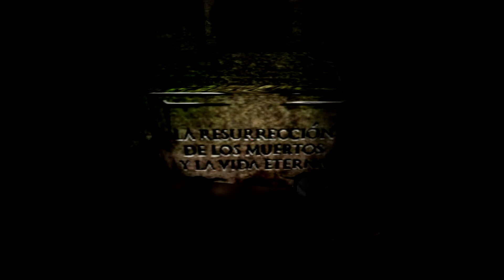Let`s Play - NIGHTFALL: ESCAPE - #001 - DAS HAUS DES SCHRECKENS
Freunde, wir spielen Nightfall:Escape.
Wir sind Ara Cruz, eine Reporterin, die der Saga nach einem mysteriösen Haus nachgeht. Es soll vor einiger Zeit ein Polizist hier verschwunden sein.
Vielleicht wird DAS unsere Story. Möglicherweise die Story des Jahres!
Ist es bloß dummes Gerede oder ist hier doch etwas?
Das werden wir schon bald feststellen!